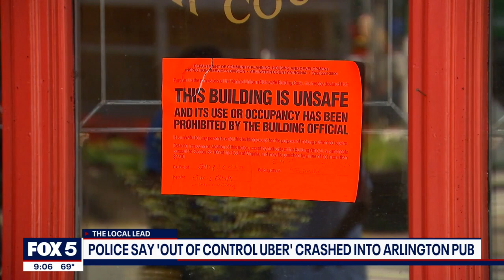Community steps up to help Arlington Irish Pub after fiery car crash | FOX 5 DC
The scene outside Ireland's Four Courts is quieter compared to Friday night when a driver crashed into the restaurant.